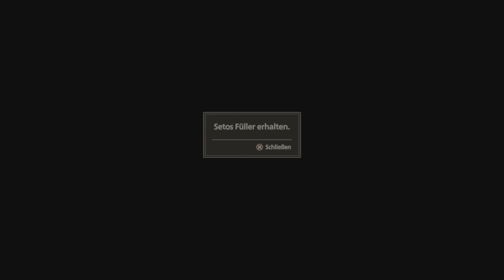SCARLET NEXUS Gameplay Anime 🎮😃